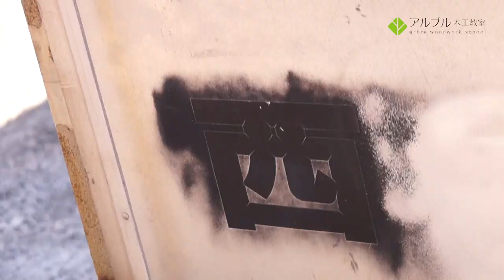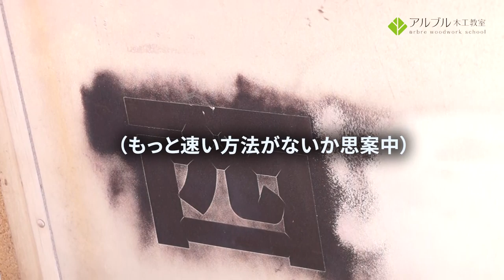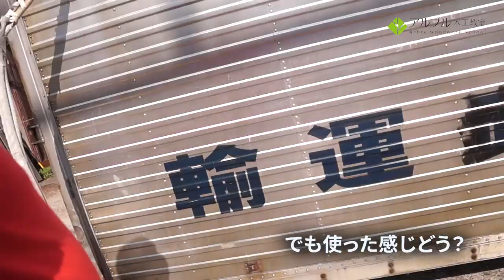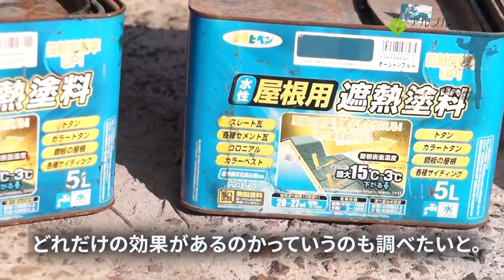コンテナハウス改造計画 vol.4「外壁を塗る！」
憧れのスモールスモールハウスを作りたいアルブルスタッフ。木工とは異なるジャンルに挑戦です。

諸事情で前回からだいぶ時間が経ちました。
前回、開口を済ませ、いざ建具を作ろう！というところなのですが、養生する分が減るので、まず先に塗装をしてみました！
次はいよいよ扉を作っていきます！

【ミッチャクロン】の詳細はメーカー様ページより

【TM-71】の購入はアルブルと同じ大阪住之江区のタカラ塗料もおすすめ！

【アサヒペン 屋根用遮熱塗料】の詳細はアサヒペンさまHPより

中古コンテナをコンテナハウスに改造して、カフェのような空間を作りたい！

アルブルのある、大阪住之江平林の隣町、南港からコンテナを50,000円で購入。このコンテナで、駐車場に憩いの場をつくりたい。とはじめました。まずは少し解体をして構造をみるところから。木工は慣れたスタッフでも、コンテナとなると素人。はたして完成するのでしょうか!

↓↓↓↓↓↓こちらでも応援おねがいいたします！↓↓↓↓↓↓
アルブル木工教室HP